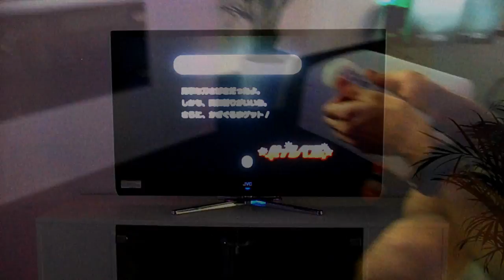RHYTHM HEAVEN Wii - "Exclusive" over 7 minutes gameplay footage 輸入版 北米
BABAM BAM BAM. xD